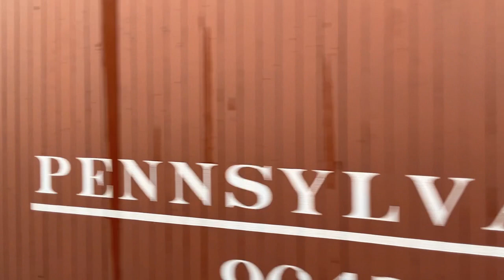Railfanning The Strasburg Railroad Steam Train 475 in Pennsylvania!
Join 765 Films for an adventure in Amish country by rail. Some great shots of the training coming in and pulling out of the station as well. The Strasburg Raiload!